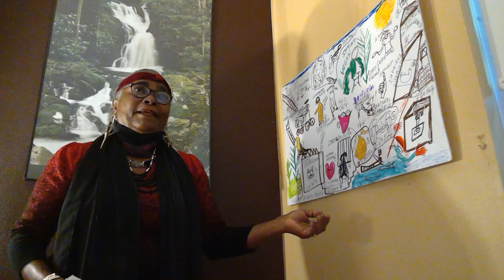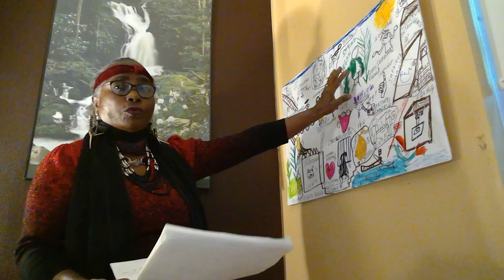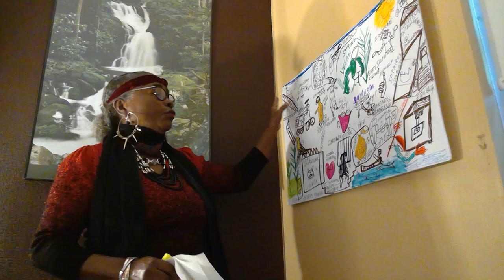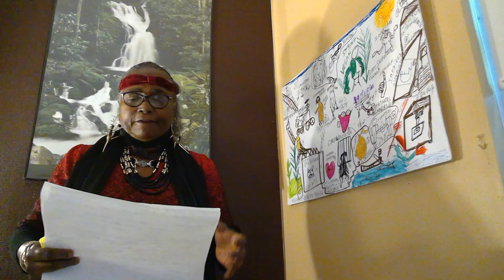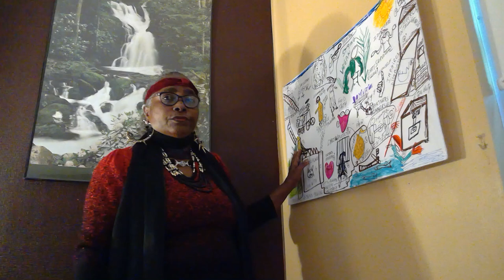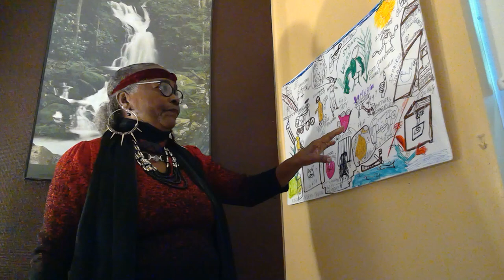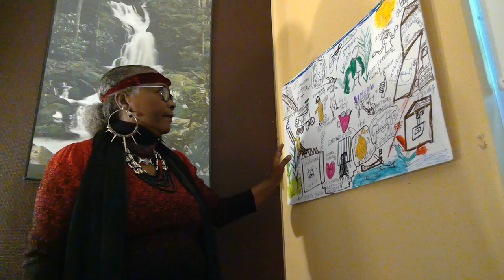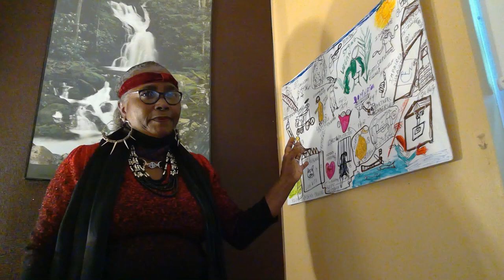In Creole: Personal Reflexions "on consideration for non-humans animals "Crash courses philosophy